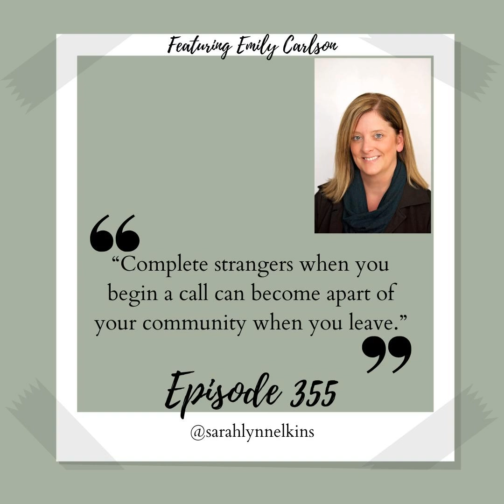355 Create The Community You Need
355 Create The Community You Need

 Building a community can be a daunting yet very rewarding task, in order to find this community often you need to spread out and meet strangers, expanding both your world view and understanding of others.

 In this episode Sarah Elkins and Emily Carlson discuss the importance of building community and making your very own personal board of directors to work together for a better tomorrow.

 Highlights

   Knowing what really matters to you and never compromising your values.

   What you want from life changes over time.

   Ask what someone has tried before exploring solutions to a problem.

 Quotes

 “I knew I needed to do something in this world and I knew I didn't want to leave my baby.”

 “Complete strangers when you begin a call can become apart of your community when you leave.”

 Dear Listeners it is now your turn,

 You’ve heard a lot of inspiring moments in this conversation, what will you take away from it? Maybe you’ll reach out to someone you admire and respect and ask for a 15 or 30 minute conversation just to find out how you can support them and how they can support you. Will you start to build exactly the personal board of directors, the community you need to take you to wherever you plan to be in the next few years. What will you take from this conversation and what will you do in the next 24 hours to move you in the right direction?

 And, as always, thank you for listening.

 About Emily

 Emily Carlson is a leading executive and mentor in the Healthcare IT consulting industry. Emily’s 30-year career in Information Technology and Project Management realms has focused on supporting her passion for the healthcare industry by delivering best-in-class quality projects to aid strategic initiatives and grow revenue for her clients.

 Emily is a coach and mentor to organizations, the technology industry, and throughout her community. Her podcast, Powered by Authenticity, advocates to change the trajectory of equity and inclusion for females through insightful, inspiring conversations from women who are forging ahead in careers that do not have a balanced female representation. Emily travels the country as a conference and event keynote speaker focusing on topics ranging from her technical expertise to equity and inclusion.

 Among her many accolades, Emily is most proud of being chosen in 2021 as one of the Top Women Leaders in Technology, Excellence and Innovation by Consulting Magazine. In 2022 Consulting Magazine awarded her Mentor of the Year acknowledging the unrelenting work she has down in support of other females.

 Be sure to check out Emily’s Facebook, LinkedIn, and Instagram! As well as her  podcast!

 About Sarah

 Be sure to check out the Storytelling For Professionals Course as well to make sure you nail that next interview!